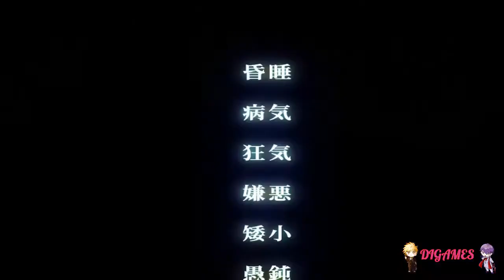Cage open (Nitta) #50 - ¡NITTA NO LE CREE!